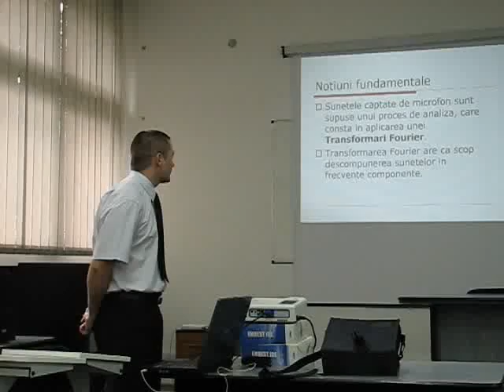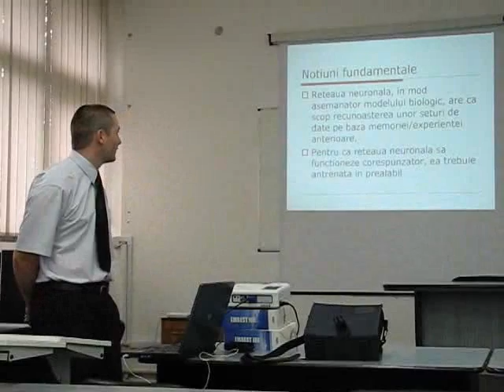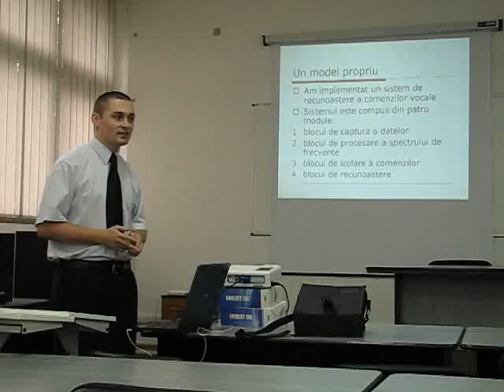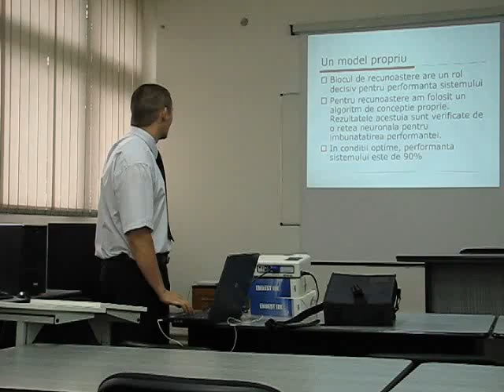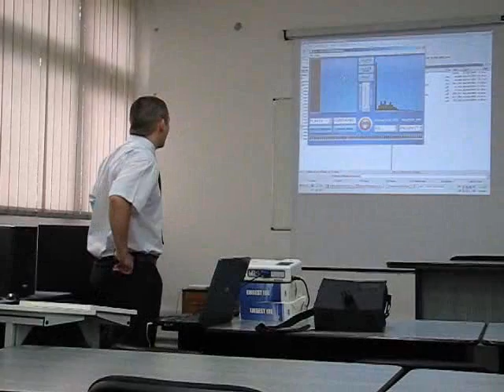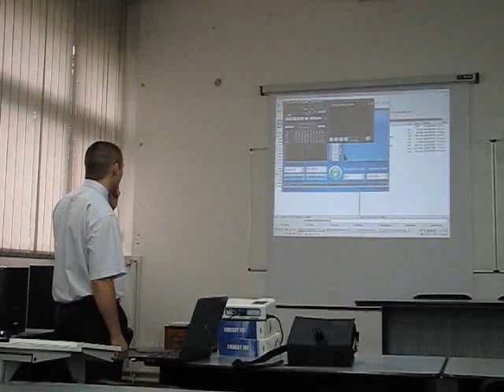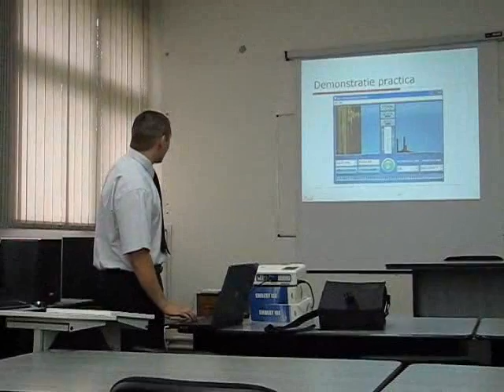Voice Command Recognition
Master in computer science dissertation/thesis

at West University of Timisoara, Romania

July, 2007

This video shows a system for voice command recognition that I've developed for my final thesis of Master in Computer Science.

As presented in the video the system uses a Fast Fourier Transformation to split the voice into the component frequencies then it uses a feedforward type of neural net to recognize the commands.

This is the basic principle but I had to move from neural nets to a customized algorithm that I've developed to improve the results (as the neural nets were not satisfactory)

Unfortunately I had a lot of noise because of some workers outside the building, but it was a nice test on adjusting the "noise threshold".